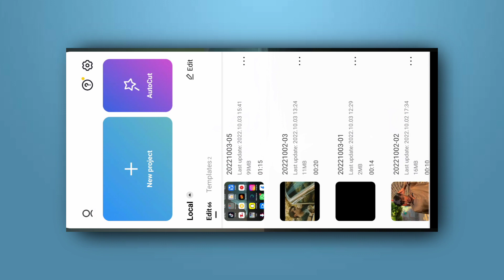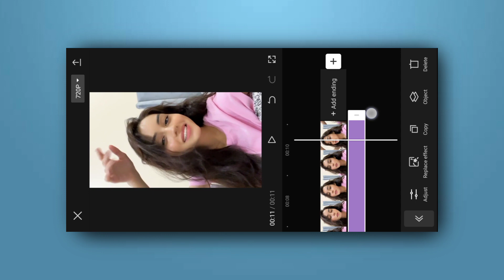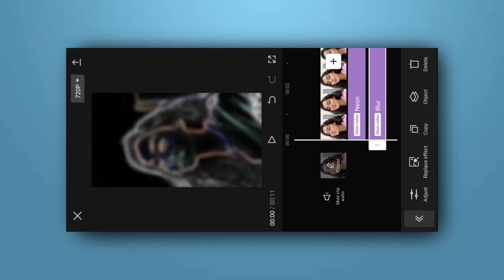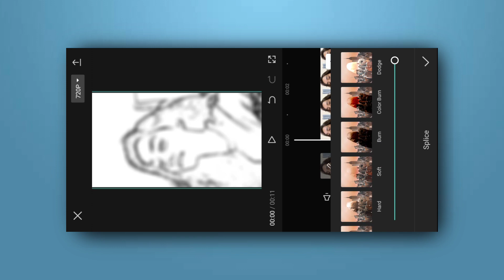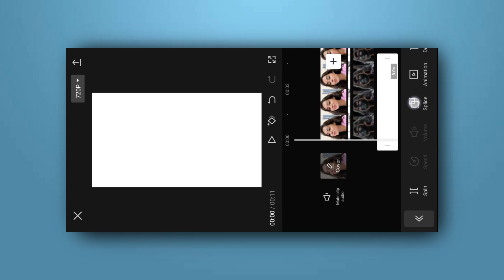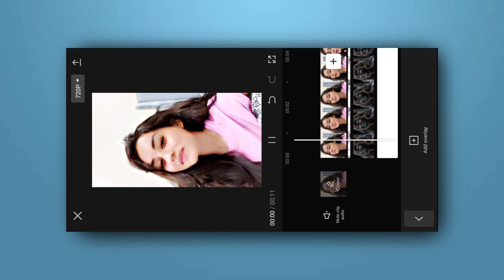How To Make HDR CC Brown Effect Video in Capcut || TikTok New Trend